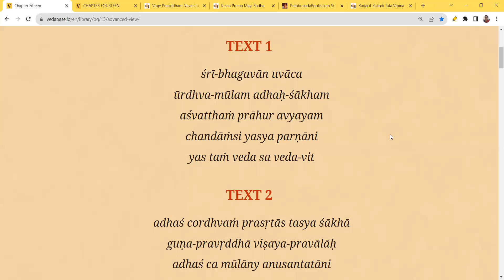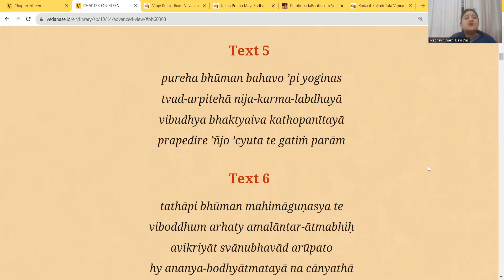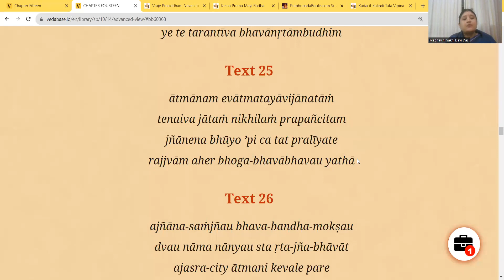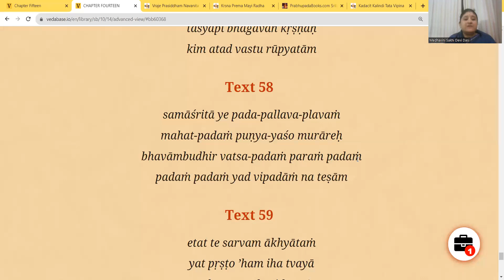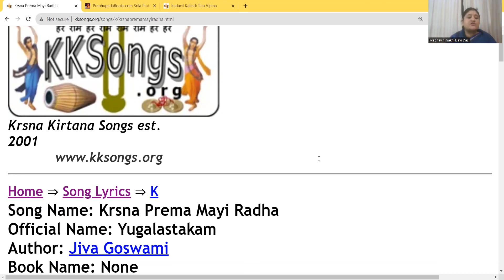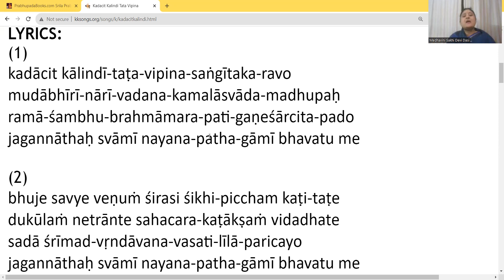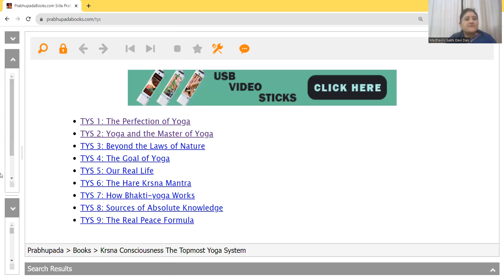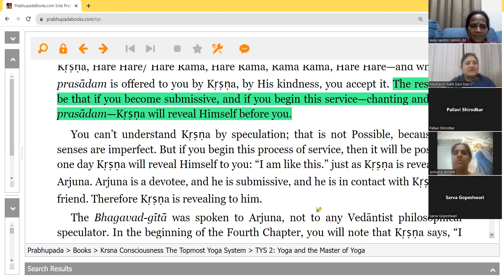Purushottam Adhik Maas Grand Culmination 16th August Prayers session